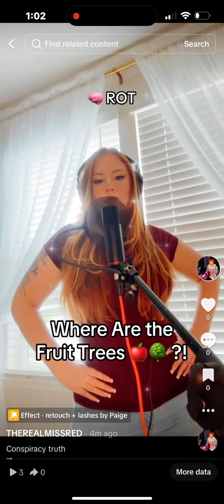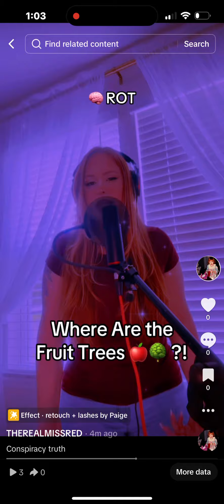Brain rot got em good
This one is for OVERSEAS, NC, GA & SC … love you all ❤️💪